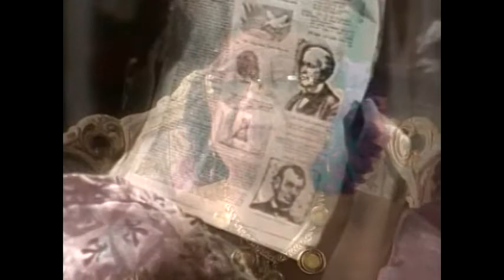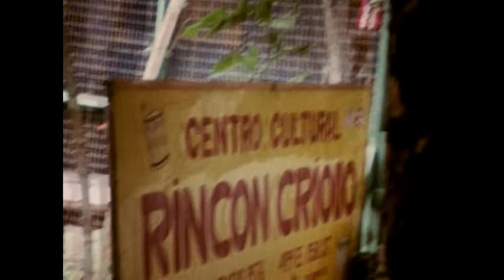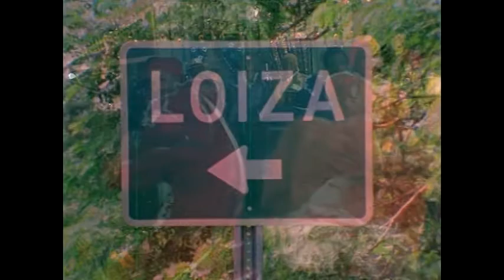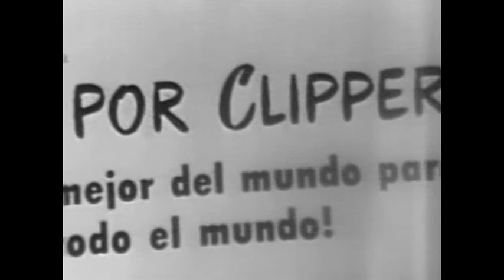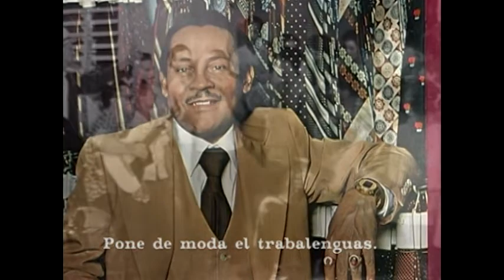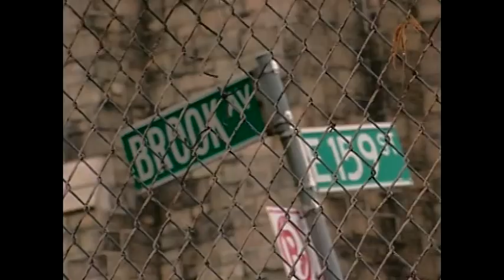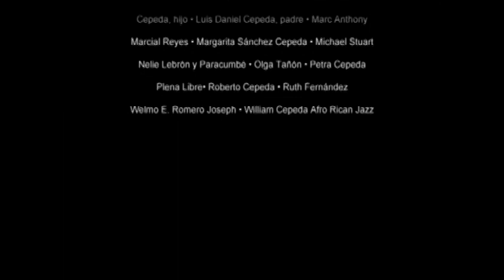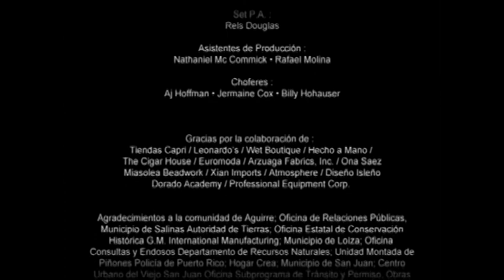“RAICES". (2001)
“RAICES". Especial navideño Banco Popular de Puerto Rico. (2001) @BombasyPlenasAncestralesPR